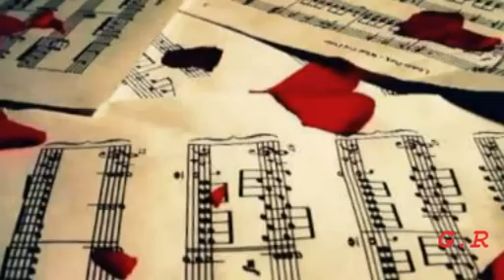ΜΑΝΟΣ ΧΑΤΖΙΔΑΚΗΣ -Η ΜΕΛΑΓΧΟΛΙΑ ΤΗΣ ΕΥΤΥΧΙΑΣ. G.R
Η ΜΕΛΑΓΧΟΛΙΑ  ΤΗΣ  ΕΥΤΥΧΙΑΣ